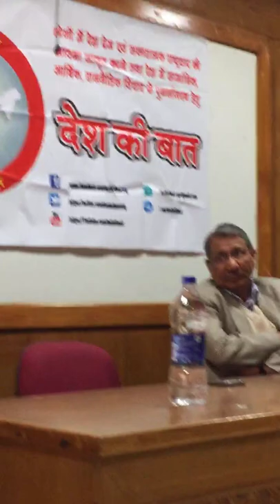कोलेज के चेयरमैन खेमचंद जागिरदार जी छात्रों को सम्बोधित करते हुए